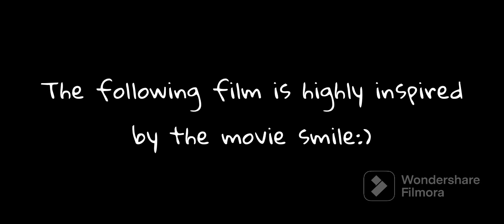“The Grin” A Roblox Brookhaven Horror Movie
A unique horror movie involving a grin.